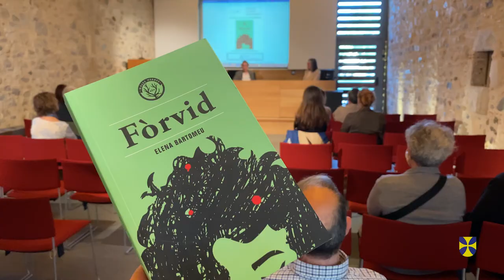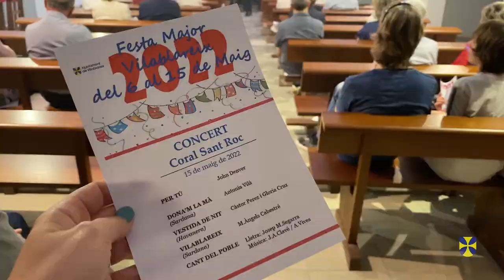Festa Major Vilablareix 2022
Del 6 al 15 de maig Vilablareix ha celebrat la Festa Major amb total normalitat, després de dos anys de pandèmia.

Hem gaudit de concerts, balls, espectacles, tallers, art i molt més!